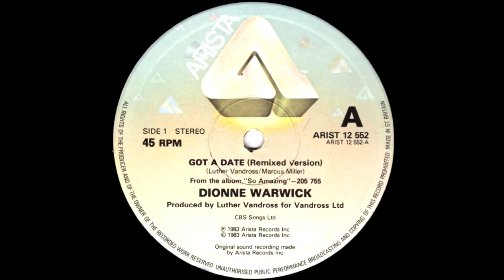Dionne Warwick - Got A Date (Remixed Version) 1983